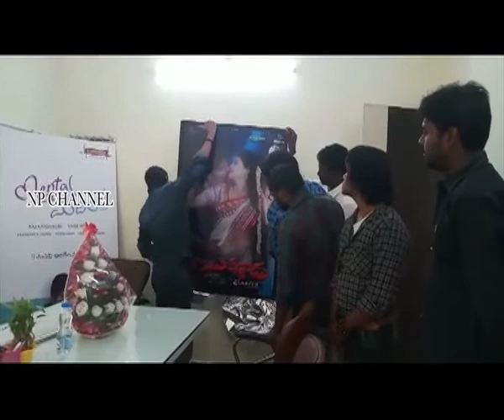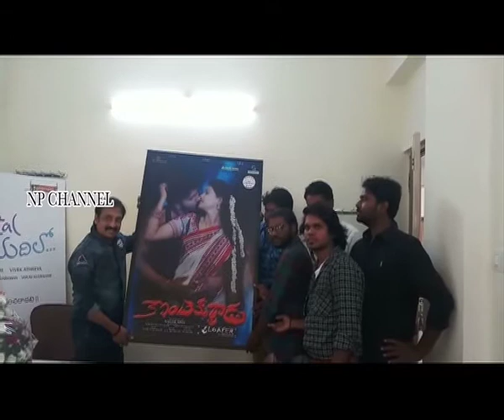ఇడియట్ అభిమాని గా కొంటె కుర్రాడు movie motion poster launch by raj kandhkuri | Np Channel